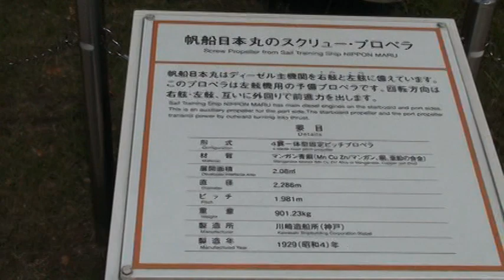Sefco Japan - Maritime related videos, series 2c (2010)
This series of short videos include images taken in and around both Yokohama Bay and Tokyo Harbor.

As an island nation, Japan has along history as well as current focus on maritime activities.
Its port museums reflect this history and interest; thousands of students go on tours of the museums
which help stoke interest in and appreciation for maritime science ad commerce.
Included in this series, one can see: Lift-van crates stored in transit while on the docks at Yokohama Bay,
covered by a large canopy, on the dock and out of doors. (Which leads us to the question: would your LCL cargo be well enough protected, to withstand the elements which dockside or in transit? Export packaging is crucial element to safe transport of sea-going cargo.)

Container ships staged at the docks andd working their cargo (loading/unloading)
while on Yokohama port and Odaiba port in Tokyo Harbor.
Japanese customs house facilities, current location and past history of their operations;
port control facilities run by the Japanese Coast Guard. Japanese SDF self defense force videos.
Port wind & water turbines.

Historical perspectives: on and off board the Nippon Maru sailing training vessel;
Yokohama Port museum,  symbolic statuary for the sister port relationship between Yokohama and Vancouver ports,
dockyard photos - past and present, the Minato No. 1 Bridge - built 1906 by the American Bridge Company of New York.

Be sure to return to our web site to see additional videos and presentations, on the subjects:
international trade and commerce, export and import operations, overseas moving and shipping of both personal and commercial cargo, roll on - roll off ships, container ships, LCL lift-van cargo, export packaging, international freight forwarding agent facilities,
overseas transport of high & heavy equipment , and special analysis of martime history, law and issues pertaining to
Sefco Export Management Company's business - including examinations of the nexus of culture, commerce, politics and national interests.